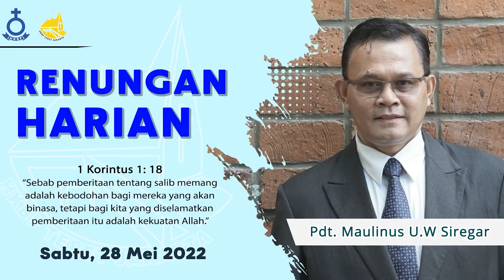Renungan Harian Gereja HKBP Ressort Tebet - Sabtu, 28 Mei 2022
Pdt. Maulinus U. W. Siregar, S.Th

BERNYANYI

 Selamat mengikuti...